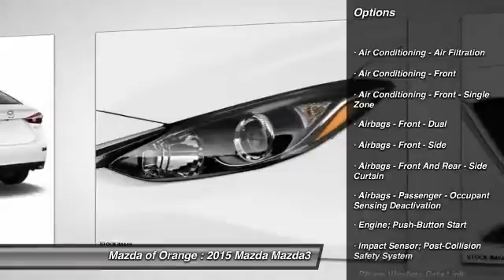2015 Mazda Mazda3 Orange CA 00150418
2015 Mazda Mazda3 i Touring

Pick up this Snowflake White 2015 Mazda Mazda3, available today at Mazda of Orange. Featuring Automatic transmission, it has  miles. This could be the one you've been searching for.